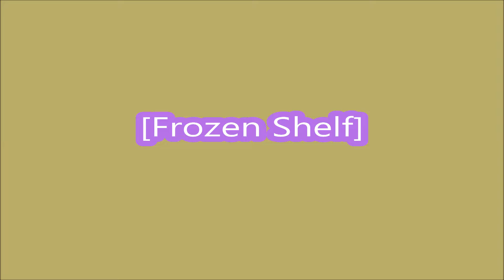NEW UPDATE [ Frozen Shelf ] Delivery Simulator ROBLOX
🚚Welcome to Delivery Simulator!🚚
[ Frozen Shelf ]